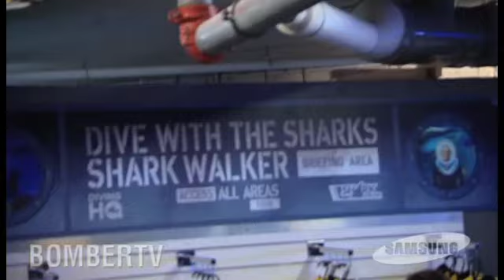Hille swims with the sharks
David Hille courageously swims around with the sharks at the Melbourne Aquarium.